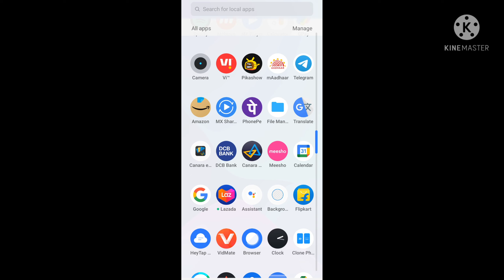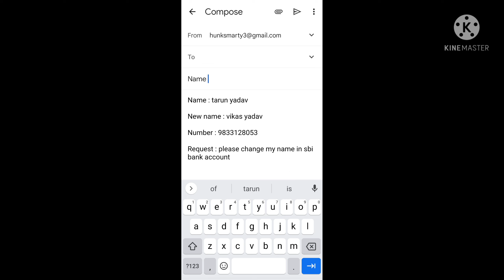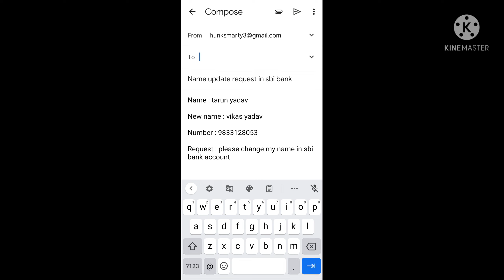how to change name in sbi bank account online | sbi account me name kaise change kare online